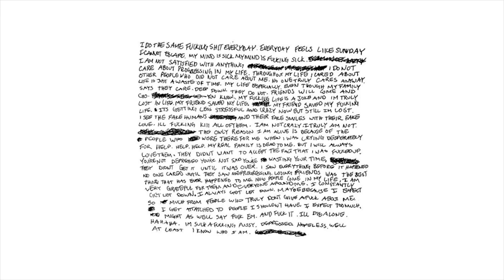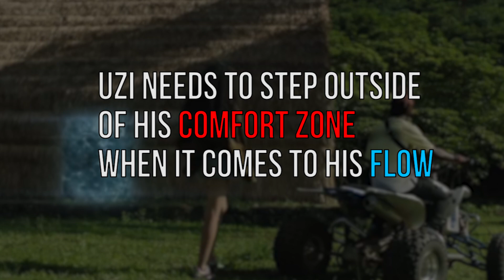XXXTENTACION Vs. Lil Uzi Vert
XXXTentacion Vs. Lil Uzi Vert - Who is the better rapper? XXXTentacion and Lil Uzi Vert are undoubtedly two of the HOTTEST new age artists of this generations. But who is the better rapper? In this video I look at different aspects of both X and Lil Uzi Vert to try to find out the truth on who is the best rapper. Who is your favorite out of these two?